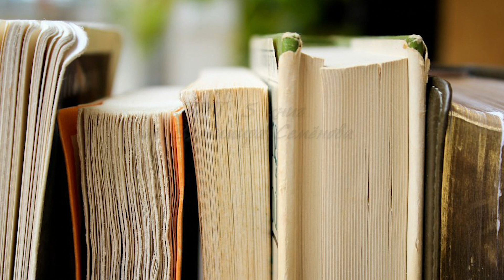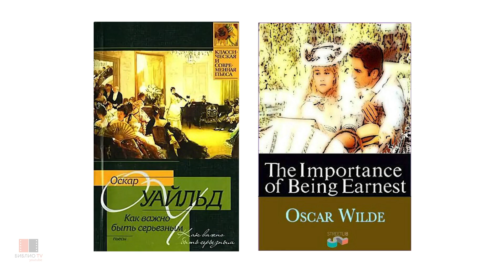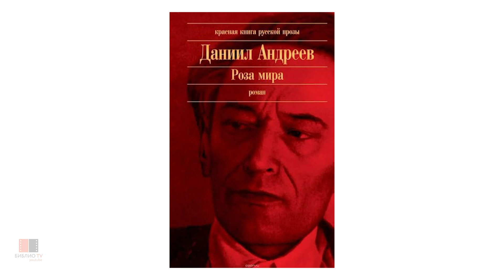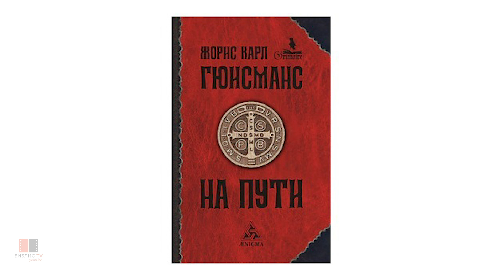ТОП 5 книг от Владимира Семёнова